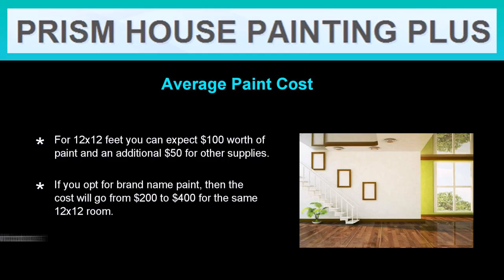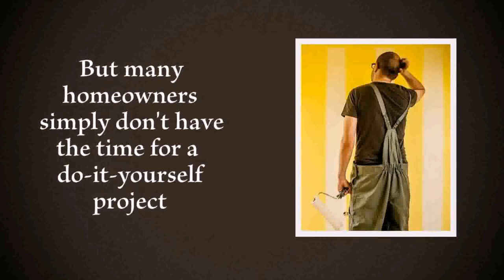House Painting Cost In The Philippines (see description) (see description)